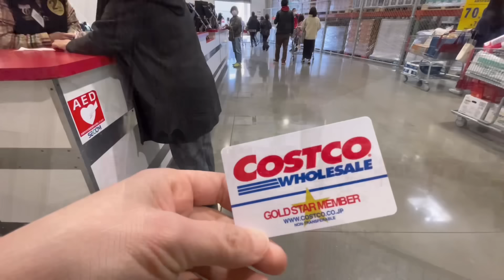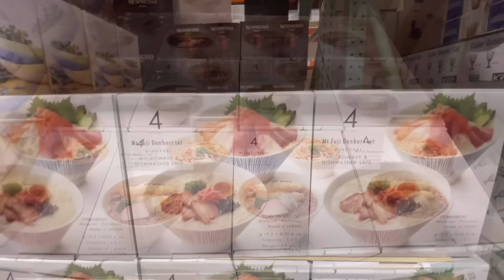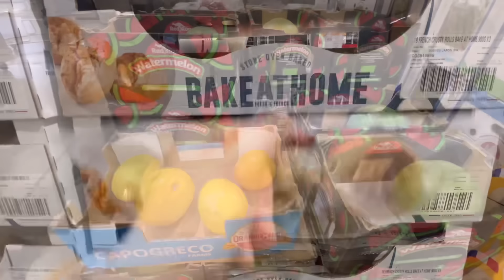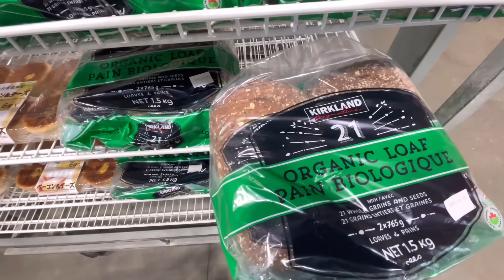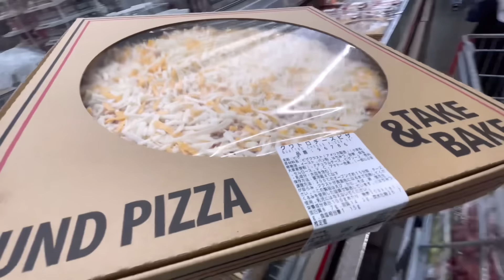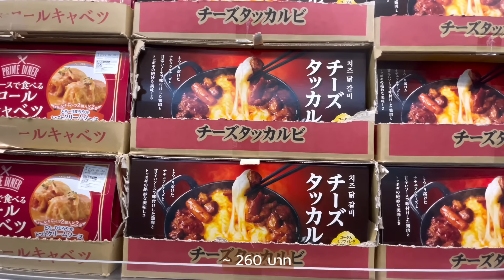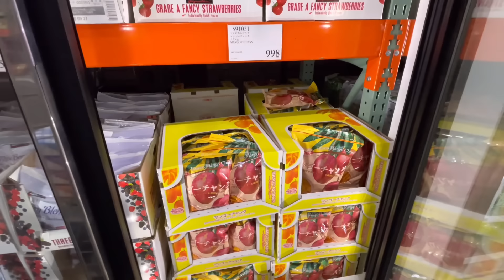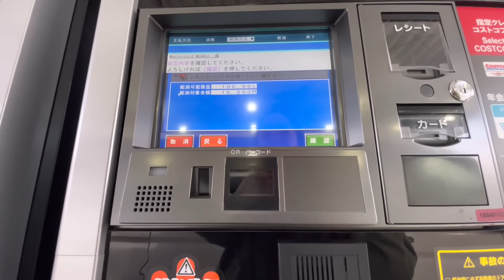#408 แม่บ้านญี่ปุ่น 🇯🇵 จ่ายตลาด Costco Japan